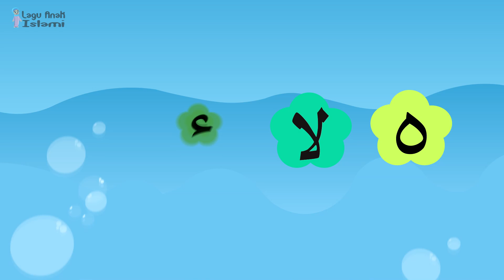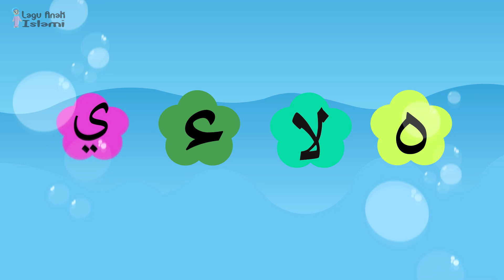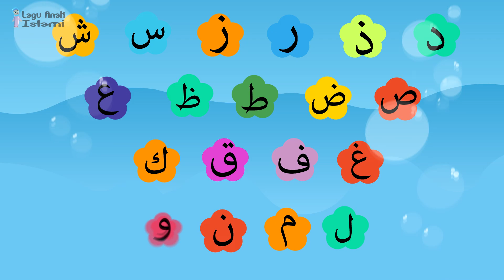Kompilasi 12 Menit - 10 Malaikat - Sholawat Badar - Sholawat Nariyah dan belajar Alif Ba Ta Tsa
Lagu Anak Islami - Kompilasi 12 Menit 10 Malaikat Sholawat Badar Sholawat Nariyah dan belajar Alif ba ta tsa